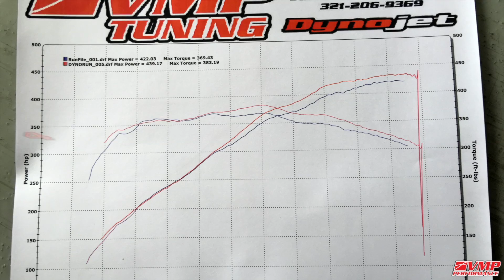2015 Mustang GT GT350 Intake Manifold Dyno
2015 Mustang GT Automatic- Mods: Longtubes, X-Pipe, JLT Cold Air, GT350 Voodoo Intake Manifold, VMP Custom Tune. Now in stock! GT350 Intake Manifold